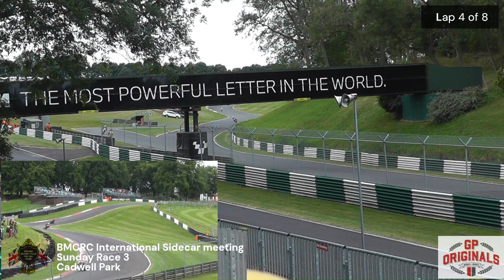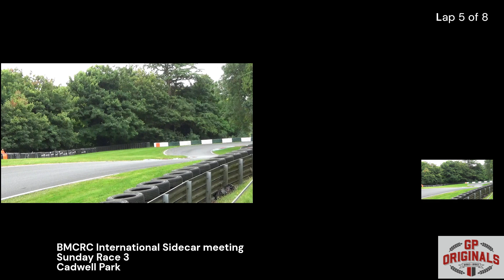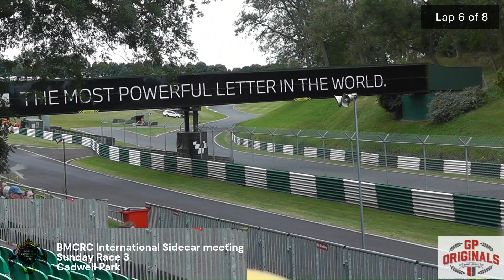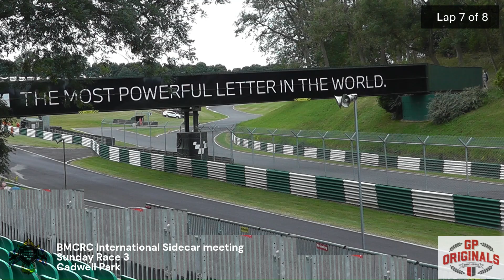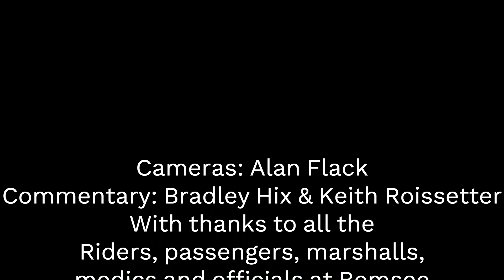GP Originals Bemsee International Sidecar Revival Cadwell Park Race 3 Sunday 4th August 2024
Bemsee International Sidecar Revival meeting at Cadwell Park Race 3 Sunday GP Originals 4th August 2024